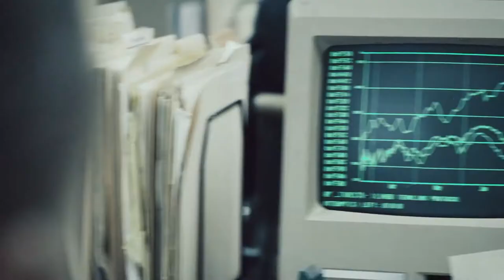Payback | Official Trailer | 2021 | Matt Levett | A Thriller Movie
Thriller

Cast : Matt Levett, Anna Baryshnikov, and Toby Leonard Moore, Lev Gorn, Elena Satine

Director : Joseph Mensch

Plot : Newcomer Matt Levett plays a young stockbroker named Mike who is making strides at a Wall Street firm that happens to be controlled by the mob. When he’s sent to take care of a job in Los Angeles, everything goes wrong, and Mike ends up getting arrested for a murder that he didn’t carry out and sent to prison for six years. Upon his release, his wife just wants them to get back a normal life, but he’s ready to get revenge on those that set him up..